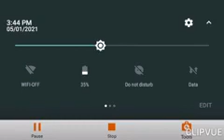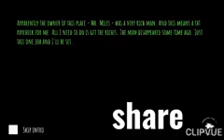eyes game play tamil ஓடவும் முடியாது ஒலியவும் முடியாது